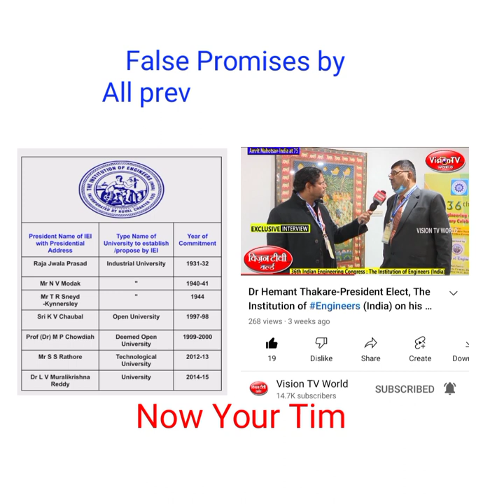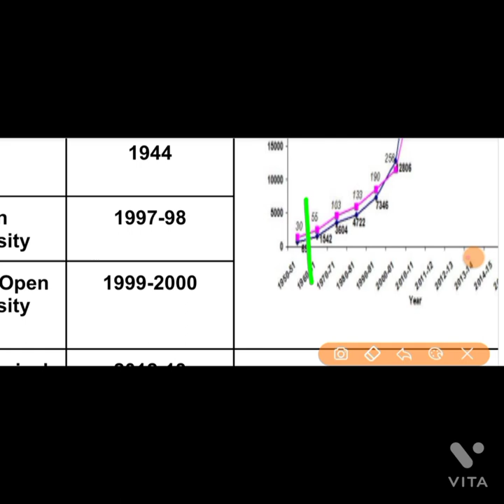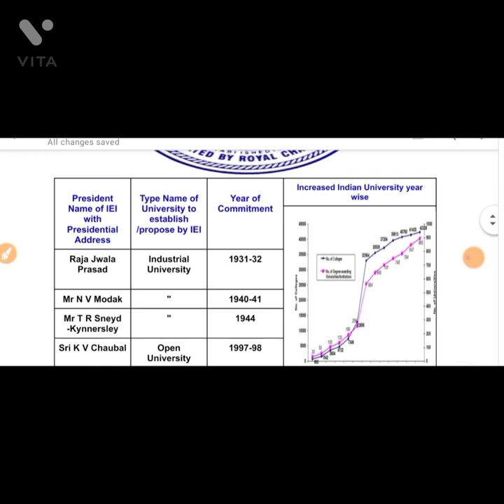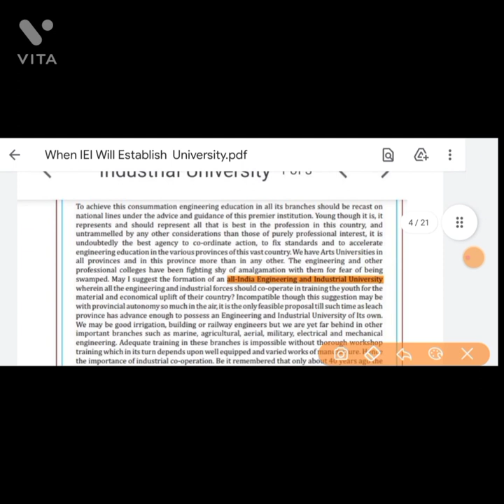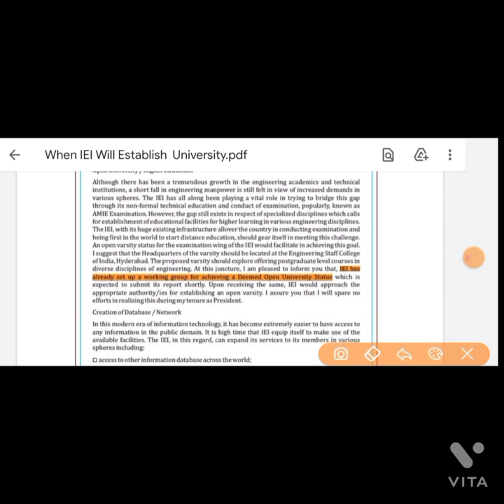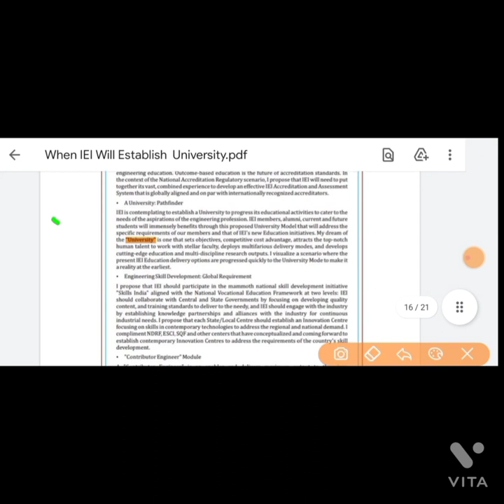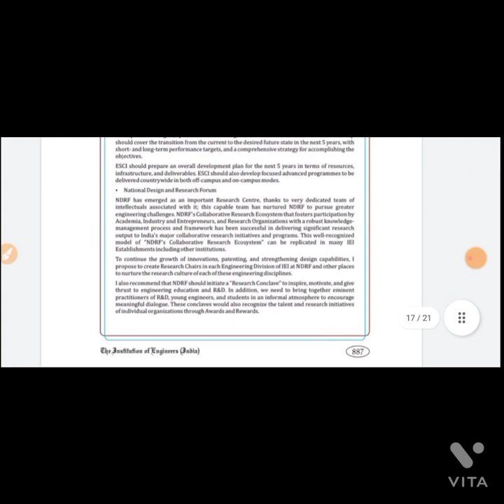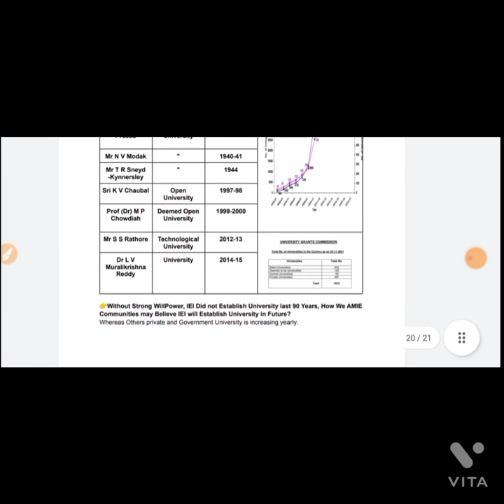AMIE's IEI Fora "ESCI Hyderabad" Will be University🤔